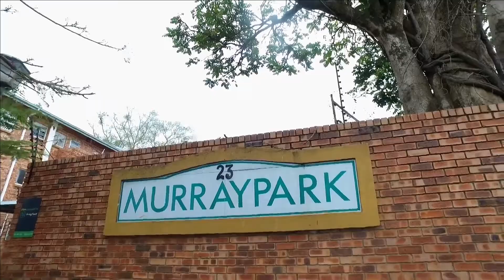2 Bedroom For Sale | Nelspruit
2 Bedroom For Sale | Nelspruit